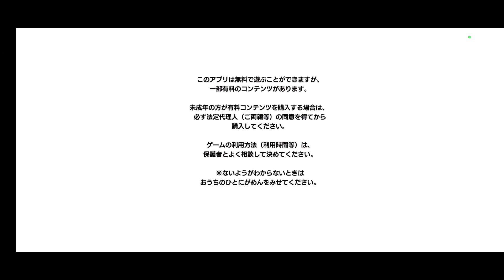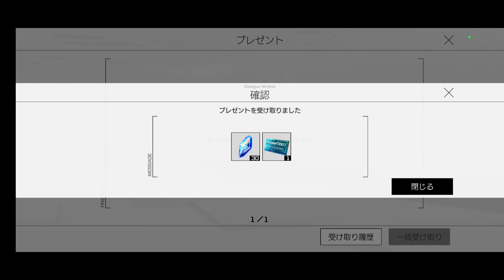【SAOVS】お得なステップガチャは引くしかない！【ヴァリアントショウダウン】